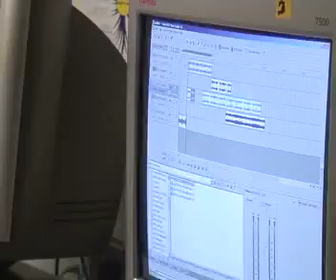Bradog Promotional Movie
Bradog Reional Youth Service promotional video of services and activities delivered to young people of north inner city Dublin.